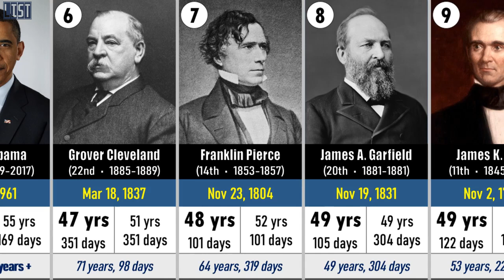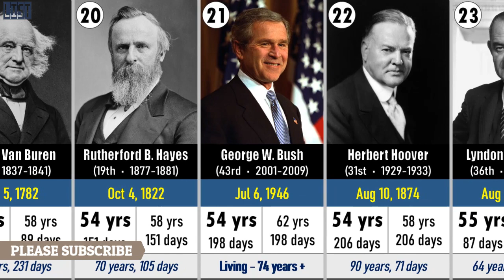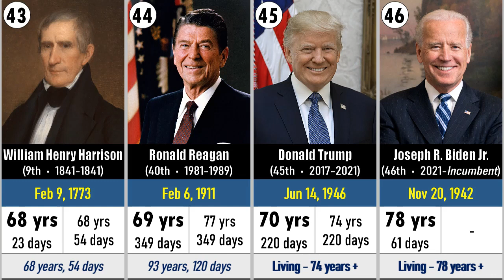List of US Presidents by Age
This video is a list of the Presidents of the United State by age from youngest to the oldest at the start of the presidency.

Age of US Presidents
The median age upon accession to the presidency is 55 years and 355 days. This falls midway between how old Grover Cleveland and Richard Nixon were at the time each was sworn in as president: 55 years, 351 days (in 1893) and 56 years, 11 days (in 1969) respectively.

The youngest person to assume the presidency was Theodore Roosevelt, who, at the age of 42 years, 322 days, succeeded to the office after the assassination of William McKinley. The youngest to become president by-election was John F. Kennedy, who was 43 years, 236 days, at his inauguration. The oldest person to assume the presidency was Joe Biden, at the age of 78 years, 61 days, on Inauguration Day.

Assassinated at age 46 years, 177 days, John F. Kennedy is the president with the shortest lifespan and the youngest president to depart from office. The youngest president to leave the office at the conclusion of a normal transition was Theodore Roosevelt (age 50 years, 128 days). The oldest president to leave office is Ronald Reagan (age 77 years, 349 days); this distinction will eventually devolve upon Joe Biden, who is older now than Reagan was at the end of his presidency.

The president born after the greatest number of his successors is John F. Kennedy. He was born after four of his successors: Lyndon B. Johnson (8 years, 9 months, and 2 days); Ronald Reagan (6 years, 3 months, and 23 days); Richard Nixon (4 years, 4 months, and 16 days); and Gerald Ford (3 years, 10 months, and 15 days). On the other extreme, Ronald Reagan and Joe Biden were each born before four of their predecessors. Reagan was born before Richard Nixon (1 year, 11 months, and 7 days), Gerald Ford (2 years, 5 months, and 8 days), John F. Kennedy (6 years, 3 months, and 23 days), and Jimmy Carter (13 years, 7 months, and 25 days). Biden was born before Donald Trump (3 years, 6 months, and 25 days); George W. Bush (3 years, 7 months, and 16 days); Bill Clinton (3 years, 8 months, and 30 days); and Barack Obama (18 years, 8 months, and 15 days).

The oldest living president is Jimmy Carter, born October 1, 1924 (age 96 years, 120 days). On March 22, 2019, he also became the nation's longest-lived president, surpassing the lifespan of George H. W. Bush, who died at the age of 94 years, 171 days. Additionally, Carter has had the longest post-presidency, now lasting 40 years, 9 days. The youngest living president is Barack Obama, born August 4, 1961 (age 59 years, 178 days). The shortest-lived president who died of natural causes was James K. Polk, who died of cholera at the age of 53 years, 225 days—103 days after he left office.

Sources:
Britannica
Wikipedia